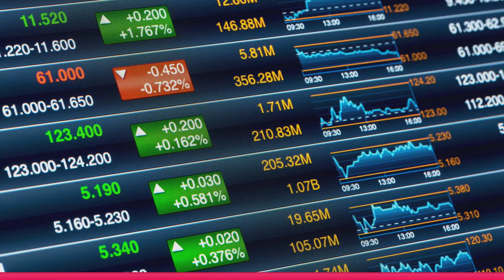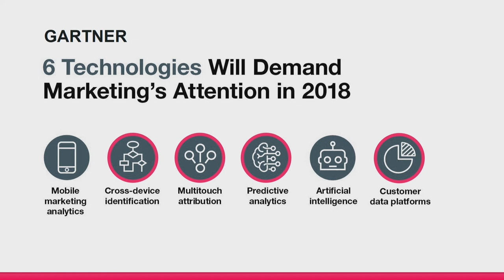Restoring symmetry with Data Marketing